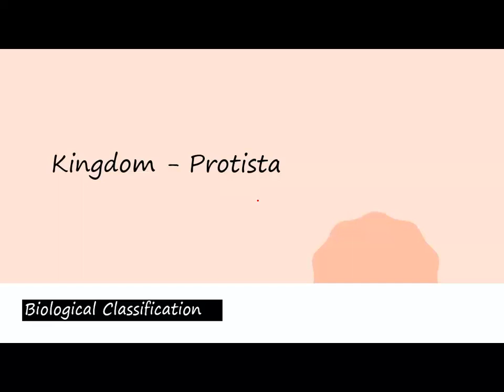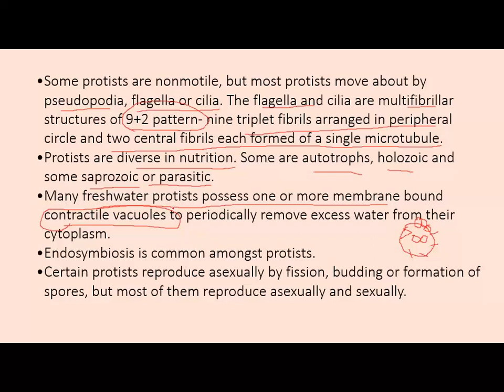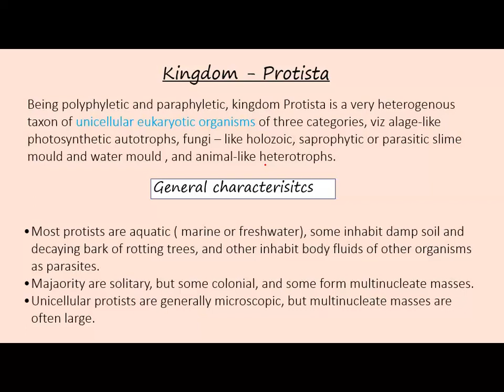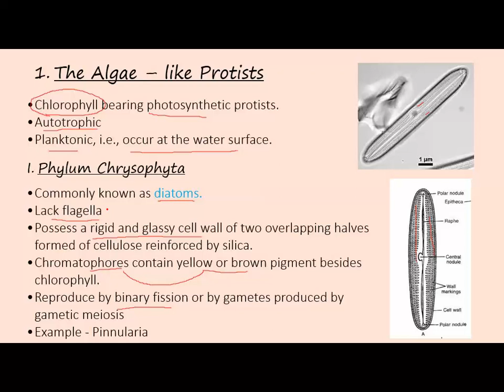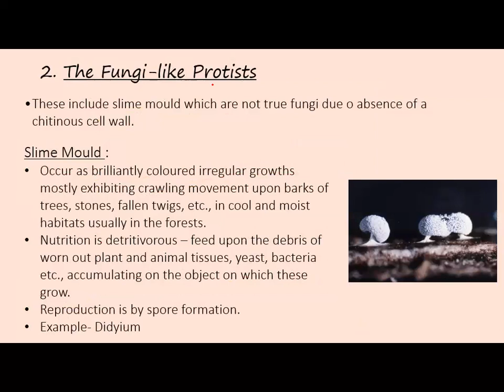Kingdom Protitsa | Class 12 | Important characterisitcs and classification | Part 1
Protists are diffucult to characterize because of the great diversity of the kingdom. These organisms vary in body form, nutrition and reproduction. Researches are currently comparing RNA and DNA sequence of the protists with those of plants and animals but the evidence is inconclusive. It is unknown whether protists were the precursors to plant and animals or fungi.

Being polyphyletic and paraphyletic Kingdom Protista is very heterogenous taxon of unicellular eukaryotic organisms.